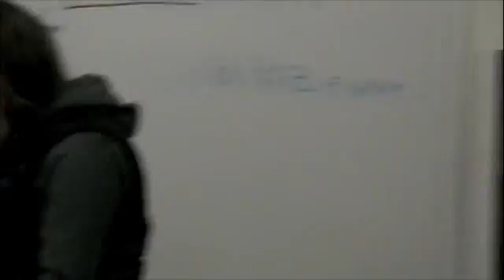Cancion por Hannah Russell